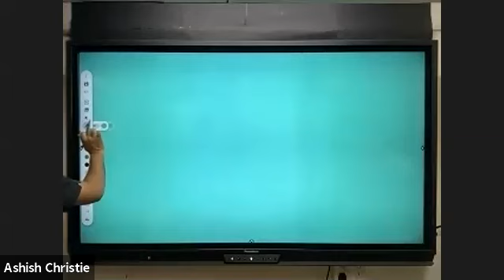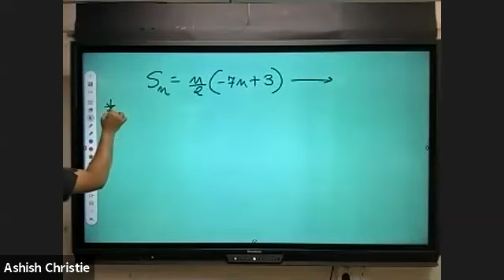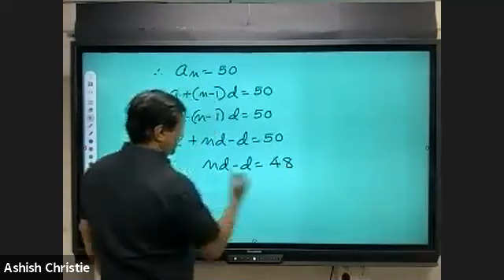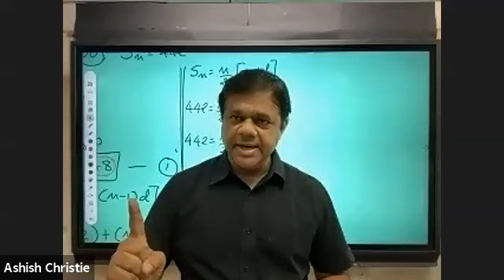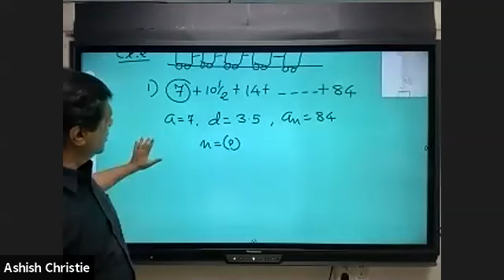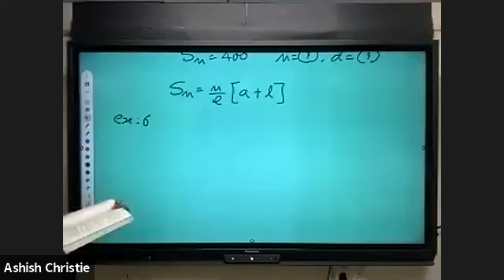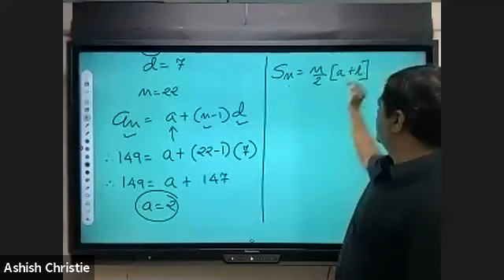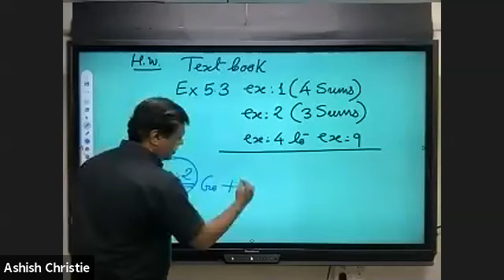7.Ch-5 Sums of Sn Formula Day 2